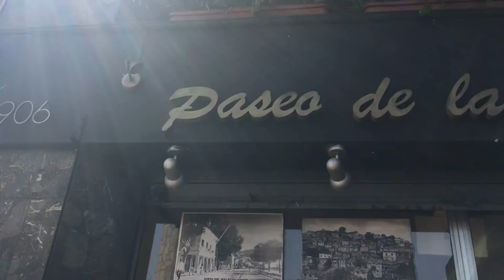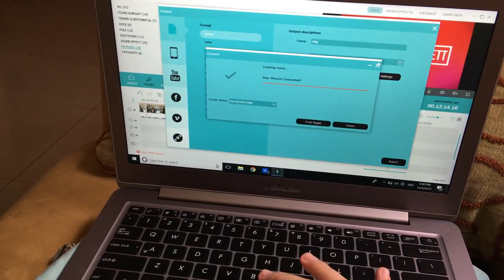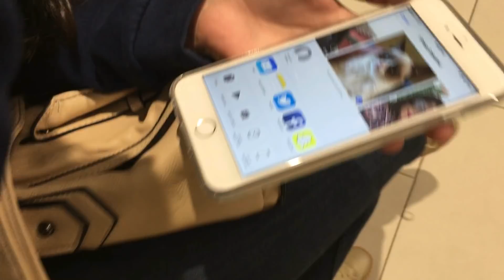PROBANDO ALMUERZO DE 2$ EN ECUADOR | Vlogmas 6